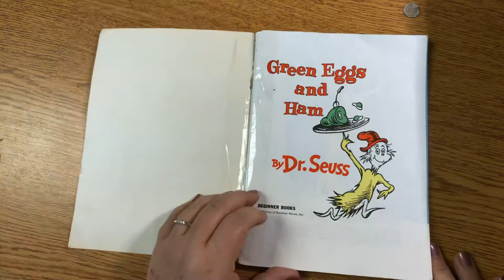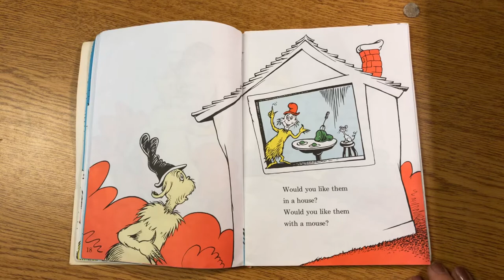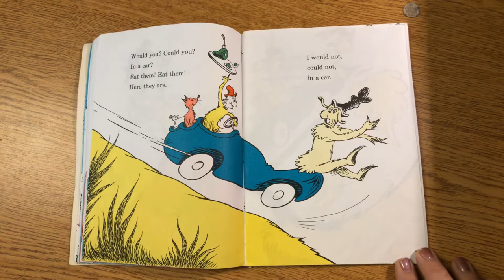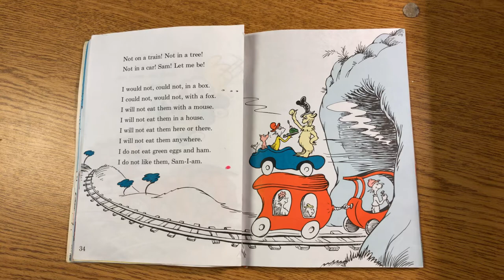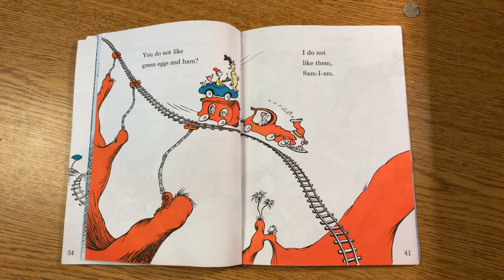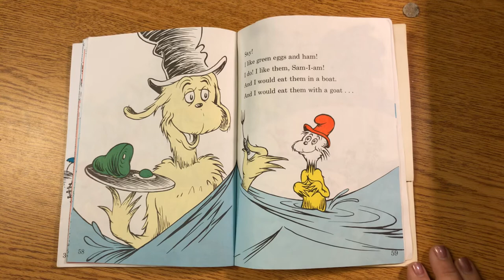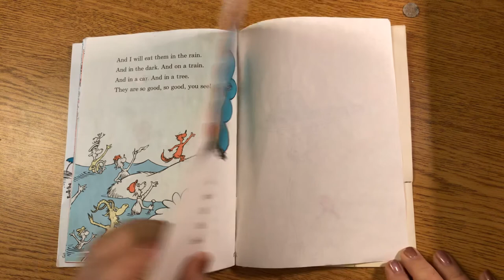Green Eggs and Ham